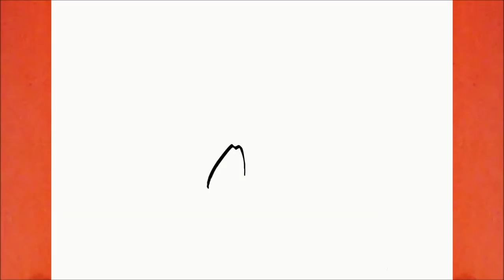HOW TO DRAW GOKU ULTRA INSTINCT FROM DRAGON BALL SUPER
Learn to draw Goku Ultra Instinct from Dragon Ball Super

Drawing

እንዴት እንደሚሳል
كيف ترسم
Ինչպես նկարել
necə çəkmək
nola marraztu
কিভাবে আকে
як маляваць
kako crtati
как да рисувам
ಹೇಗೆ ಸೆಳೆಯುವುದು
com dibuixar
сурет салу
sa unsa nga paagi aron sa pagkalos
mmene kudzatunga
如何画
如何畫
nzira yekukwevera
කොහොමද අඳින්නේ
그리는 방법
kako nacrtati
çawa bikujin
hvordan man tegner
ako kresliť
kako narisati
Kiel desegni
kuidas joonistada
Paano Gumuhit
kuinka piirtää
como deseñar
sut i dynnu
როგორ დავხატოთ
איך לצייר
hogyan rajzolj
esi ise
ווי צו ציען
cara menggambar
描く方法
cara nggambar
របៀបគូរ
ວິທີການແຕ້ມ
duci
kā zīmēt
kaip piešti
wéi zeechnen
како да црташ
എങ്ങനെ വരയ്ക്കണം
kif tfassal
me pehea ki te utu
कसे काढावे
хэрхэн зурах
څنګه رسم
چطوری طراحی کنیم
jak narysować
ਕਿਵੇਂ ਖਿੱਚਣਾ ਹੈ
кантип тартат
cum să atragă
как нарисовать
le auala e faalatalata
Како цртати
ho hohela joang
ڪئين ٺاهيو
வரைவது எப்படி
jak kreslit
ఎలా గీయాలి
nasıl çizilir
як намалювати
indlela yokudweba
indlela ukudweba